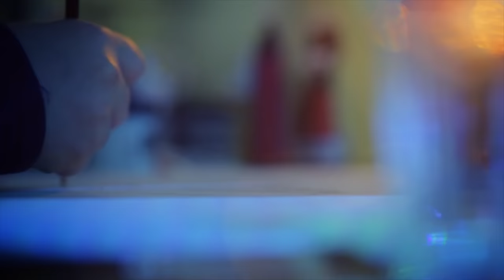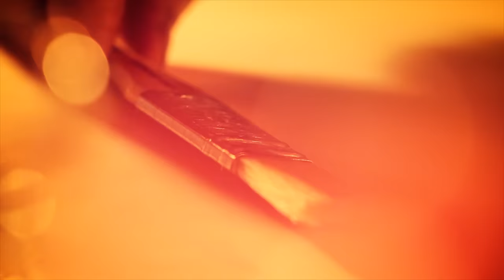[MV] YANGPA(양파) _ GLORY OF LOVE (SEON MUL) (선물)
The world famous producer David Foster's Tribute album [HITMAN PROJECT] fifth runner is Producer Kim Hyung Suk with singer Yangpa. This David Foster tribute album shows the best line up ever, and it is the first tribute album made in Asia, by Music Cube. It has been attracting people's interest with the collaboration of many talented artists.

The title song of this album, 'Glory of Love' is from the solo album "Solitude/Solitaire" that has been produced by David Foster for the lead vocal of Group Chicago, Peter Cetra. It was number1 song in the billboard chart for 2 weeks.

[MV] YANGPA(ヤンパ) _ GLORY OF LOVE

世界的なプロデューサーデビッドフォスター（David Foster）のトリビュートアルバム[ヒットマンプロジェクト（HITMAN PROJECT）]の第5番目の主人公としてプロデューサーキム•ヒョンソクと歌手ヤンパが一緒にした。キム•ヒョンソクとヤンパの参加でさらに豊かなラインナップを誇る今回のデビッド•フォスタートリビュートアルバムは、ミュージックキューブが制作したアジア初のトリビュートアルバムで、最高のK-POPプロデューサーたちと実力のあるアーティストたちの大挙参加が知られ、アルバムがリリースされるたびに多くの人々の関心を受けてきた。今回のシングルのタイトル曲「Glory of Love（プレゼント）」の原曲は、伝説的なグループ、シカゴ（Cicago）のリードボーカルピーター•セトラ（Peter Cetra）が、デビッドフォスターのプロデュースで1986年に発表したソロアルバム[Solitude/ Solitaire]に収録された曲で、2週連続ビルボードチャート1位を占めた名曲だ。

세계적인 프로듀서 데이빗 포스터(David Foster)의 트리뷰트앨범 [히트맨 프로젝트(HITMAN PROJECT)]의 다섯 번째 주자로 프로듀서 김형석과 가수 양파가 함께 했다. 김형석과 양파의 참여로 한층 더 풍성한 라인업을 자랑하는 이번 데이빗 포스터 헌정 앨범은 뮤직큐브가 제작한 아시아 최초의 트리뷰트 앨범으로, 최고의 케이팝 프로듀서들과 실력파 아티스트들의 대거 합류가 알려지며 앨범이 발매될 때마다 많은 이들의 관심을 받아왔다.

이번 싱글의 타이틀곡인 "Glory of Love(선물)"의 원곡은 전설적인 그룹 시카고(Cicago)의 리드 보컬 피터 세트라(Peter Cetra)가 데이빗 포스터의 프로듀싱으로 1986년 발표한 솔로 앨범 "Solitude/Solitaire"에 수록된 곡으로 빌보드 차트에서 2주 연속 1위를 차지했던 명곡이다.